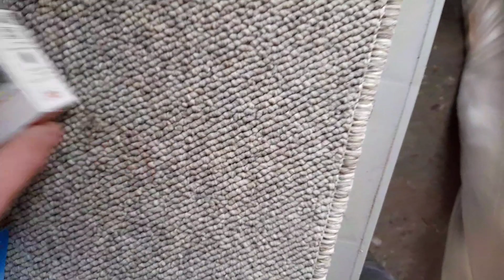BUDOWA KLATKI DLA KRÓLIKÓW W KRÓLICZARNI #1 • zakupy u weterynarza- szczepionki, obcinaczki idt. 🐇❤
❤ byłbym wdzięczny za zostawienie subskrypcji, łapki w górę i komentarza ❤

NOWOŚĆ !!!  🧡PATRONITE🧡